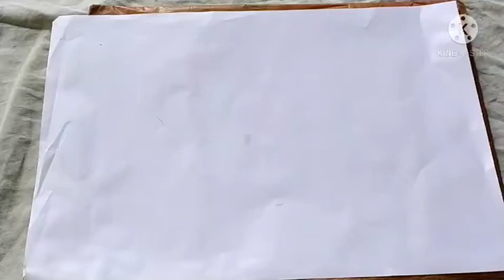How to draw the very simple fruits🍍🍎🍓🍇 bucket 🥰🥰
Draw the fruits🍍🍎🍓🍇 bucket🥰🥰